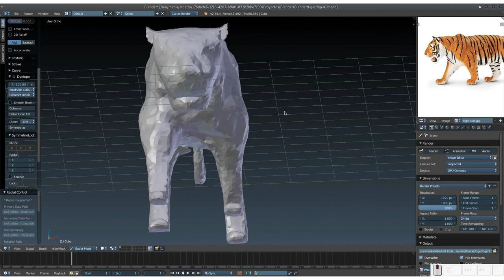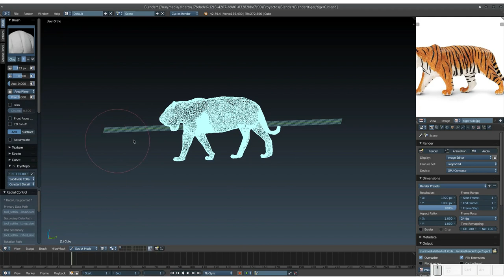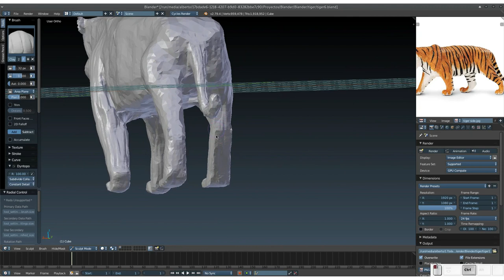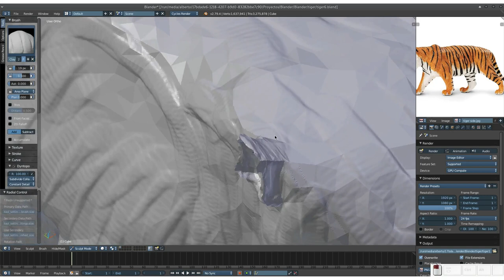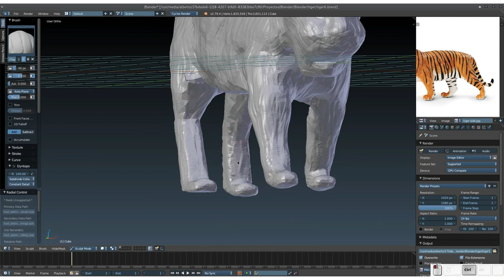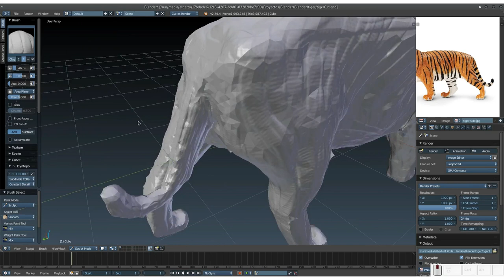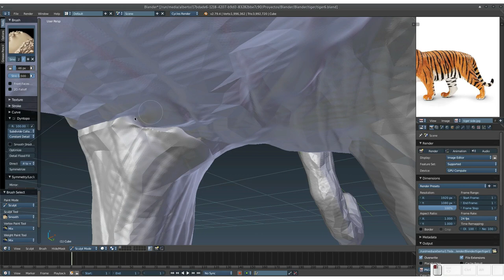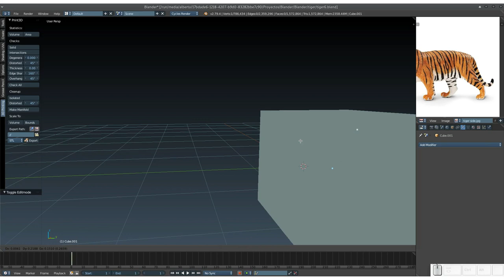Blender: Creando un tigre. Parte 5. Agregando geometría pequeña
En este vídeo comenzamos a añadir geometría pequeña a nuestro modelo y aplicamos el modificador Decimate al final.